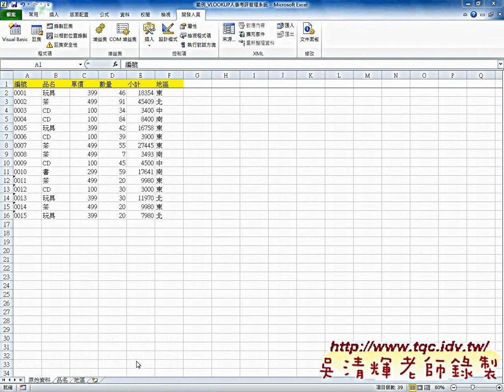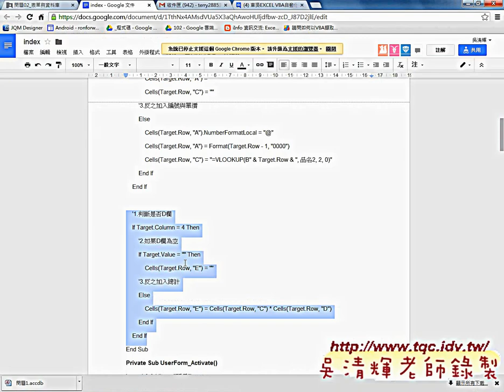如何設計小計自動化EXCEL辦公室自動化 吳老師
上課內容：
01_綜合練習1血型分析(VLOOKUP函數應用)
02_CHAR函數說明與隱藏公式
03_綜合練習2配股數量表(名稱定義與VLOOKUP函數)
04_綜合練習2配股數量表(如何錄製巨集)
05_如何錄製巨集與建立按鈕並修改VBA
06_九九乘法表(公式鎖定欄列技巧)

與前幾期的課程雖然用的是相同的範例，但最大的不同在：
1.除了解說?建函數公式，並將之轉成自訂函數，把複雜的公式變簡單。
2.如何將複雜的公式變成簡單的按鈕，按下按鈕就自動完成工作。

內容主要分成：
1.常用函數
2.進階函數應用
3.從函數到VBA設計
4.如何自訂函數
5.VBA程式設計入門
6.如何錄製巨集與修改
7.如何將大量資料轉存到資料庫
8.如何讀取資料庫資料

優點：
1.可非線性學習：可按照自己最不熟的部分多次學習。
2.可反覆學習：有疑問可以多次聽講，保證學的會。
3.可攜帶學習：只要有瀏覽器就可以播放SWF檔，MAC電腦也沒問題。

課程特色：
1.如何將函數轉成VBA
2.VBA與資料庫快速結合

吳老師 2014/2/27

課程特色：
1.如何將函數轉成VBA
2.VBA與資料庫快速結合

相關教學連結:
1.EXCEL VBA設計(自強基金會2012)第4次上課

2.如何把EXCEL"函數"變為 "VBA"？自強基金會2012第5次上課